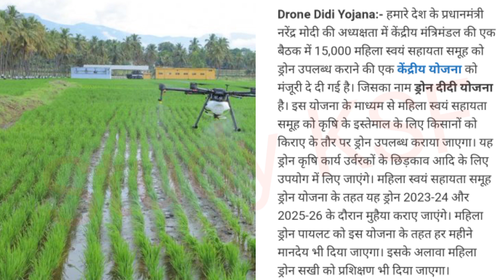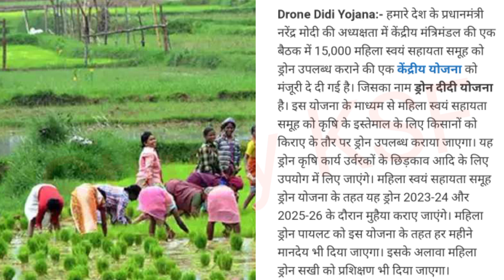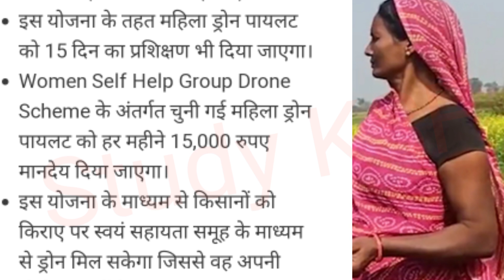नमो ड्रोन योजना स्वयं सहायता समूह | ड्रोन सखी की नई नौकरी | Dron Sakhi | shg | Study KSF